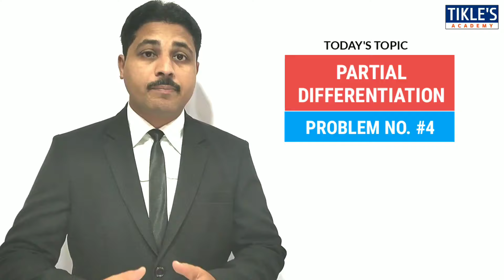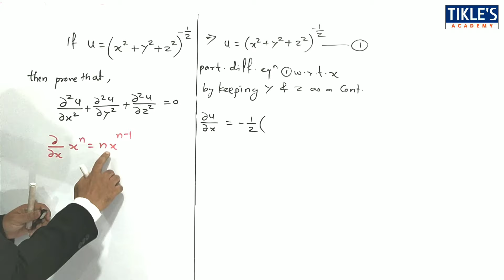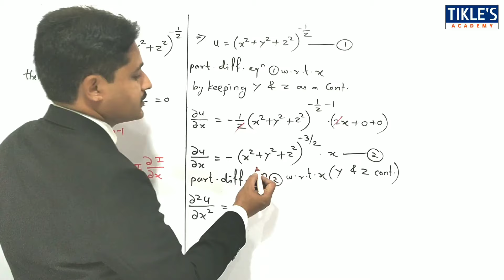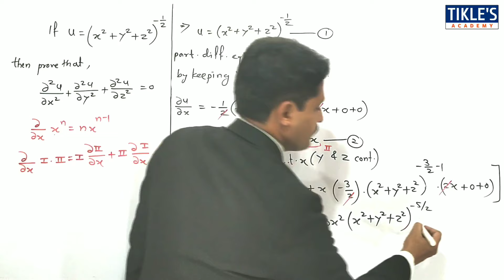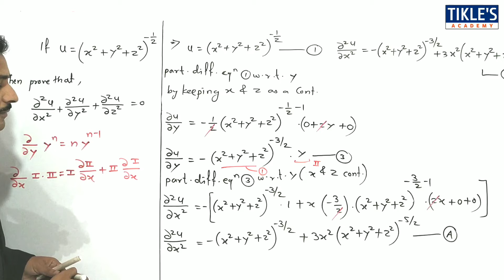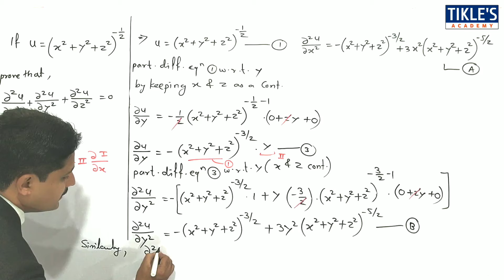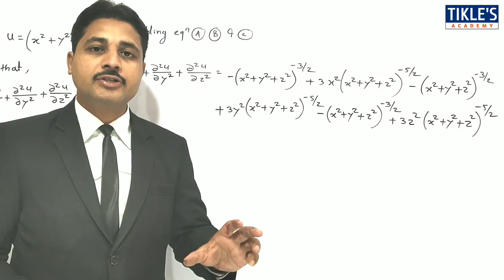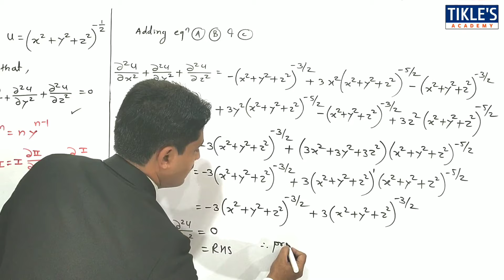PARTIAL DIFFERENTIATION MULTIVARIABLE CALCULUS LECTURE 4 IN HINDI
TODAY WE WILL STUDY 4TH PROBLEM ON PARTIAL DIFFERENTIATION.